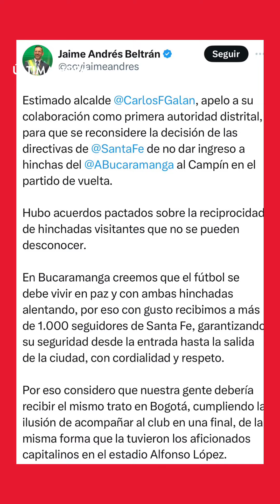¿Por qué le quieren restringir la entrada a la hinchada del Atlético Bucaramanga? Aquí le contamos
¿Por qué le quieren restringir la entrada a la hinchada del Atlético Bucaramanga? Que los seguidores de ‘Los Leopardos’ hubieran ingresado al campo de juego, no solo ocasionó una sanción al equipo, sino que generó malestar entre las directivas del Santa Fe, tanta que para el partido de vuelta, solamente asistirían los hinchas de ‘Los Leones’.